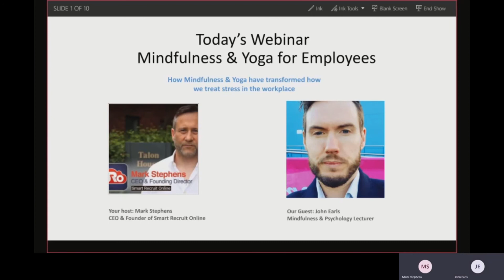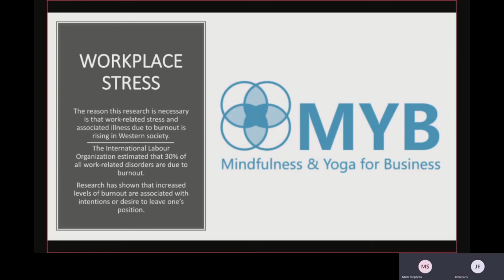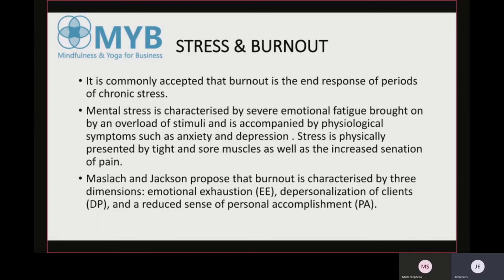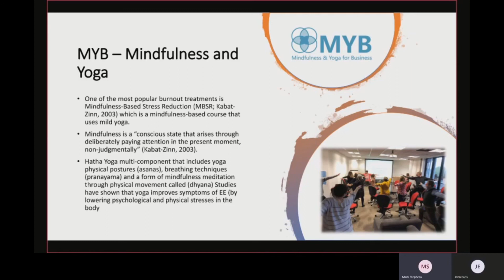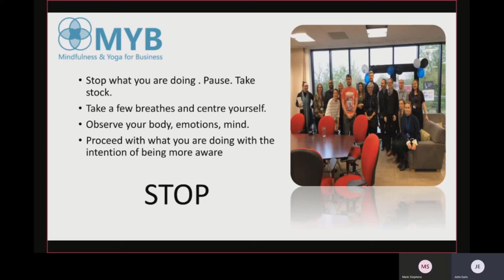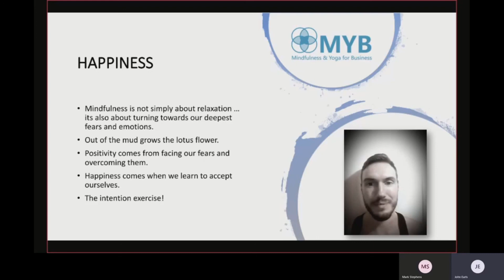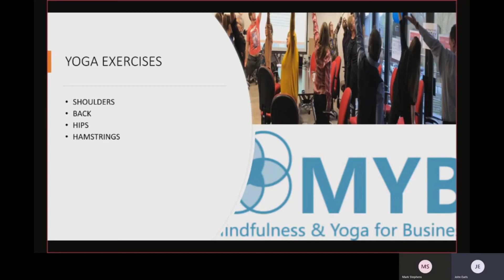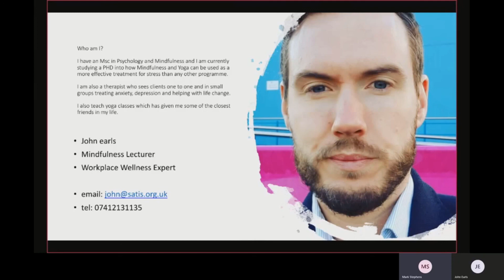How to Treat Burnout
How Mindfulness & Yoga have transformed the way we treat Stress in the Workplace. This interview explains what Burnout is and how using Mindfulness & Yoga can cure even the most chronic forms of this condition.